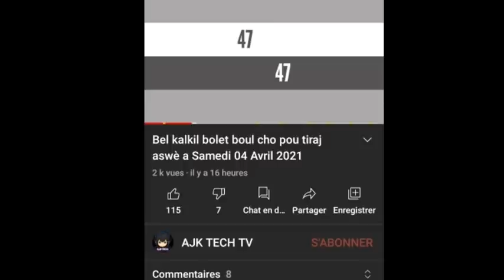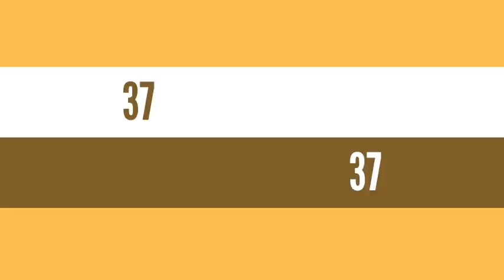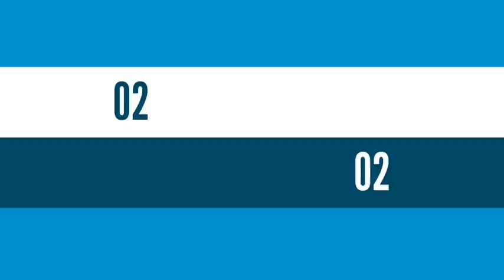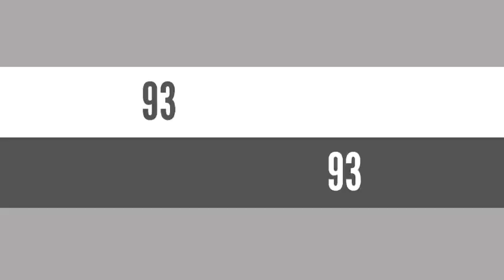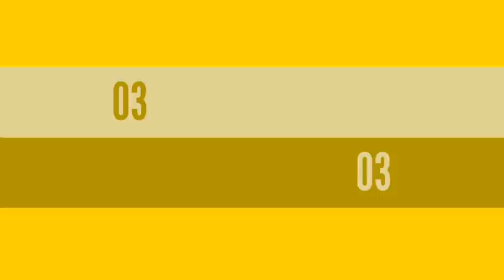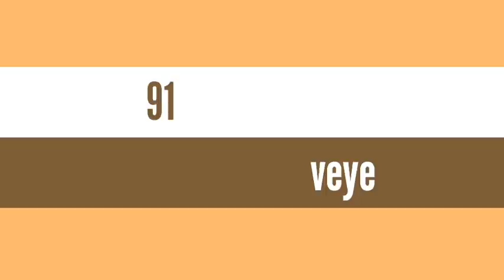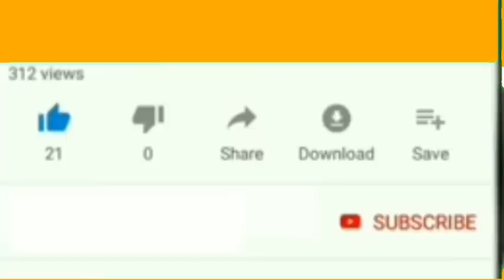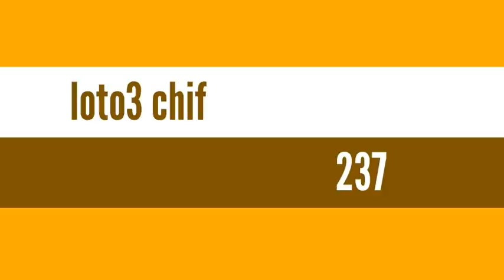Bel kalkil boul cho 🔥pou tiraj jodia : Lundi 05 Avril 2021 (Bingo 47 )